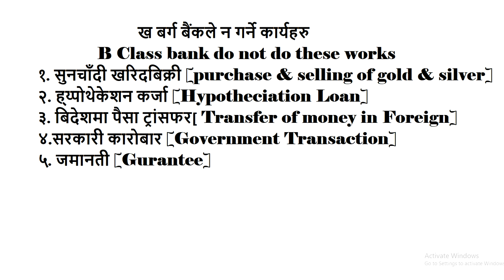" ख" बर्ग बैंकले न गर्ने कार्यहरु ? B Class bank do not do these works ! [Nepali Loksewa]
Functions of "B" class banks..
ख बर्ग बैंकले न गर्ने कार्यहरु
१. सुनचाँदी खरिदबिक्री
२. ह्य्पोथेकेशन कर्जा
३. बिदेशमा पैसा ट्रांसफर न लेखने
४.सरकारी कारोबार
५. जमानती
"Loksewa nepal"